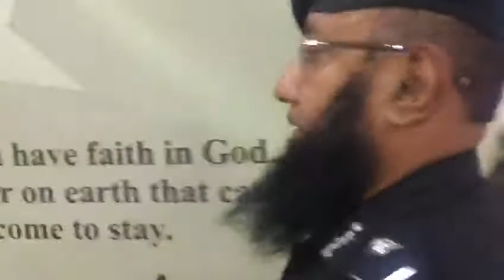ایڈیشنل آئی جی حیدرآباد صحافی عزیز میمن کے قتل کے بارے میں سوالوں کا جواب دینے سے گریز کر رہے ہیں۔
ایڈیشنل آئی جی حیدرآباد سندھ ولی اللہ دل صحافی عزیز میمن کے قتل کے بارے میں سوالوں کا جواب دینے سے گریز کر رہے ہیں۔

صحافیون کہ ایک بھی سوال کا جواب نہیں  دے سکے ۔

آپ کیسے کہتے ہیں  کہ عزیز میمن کو قتل نہیں  کیا گیا  طبی موت ہے ۔

کیا آپ کو ڈر ہے کہ پوسٹنگ چلی جائے گی ۔

کہین آپ قاتلوں سے ملے ہوئے تو نہیں  ۔ اسلام آباد میں  صحافیوں  کہ سوال